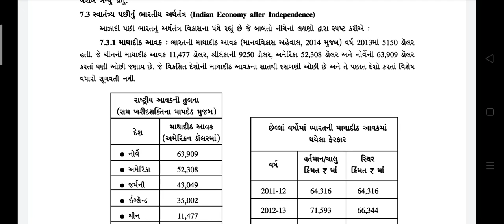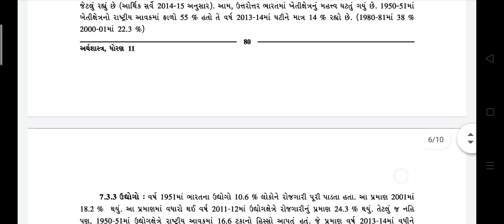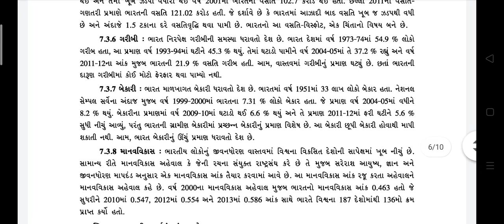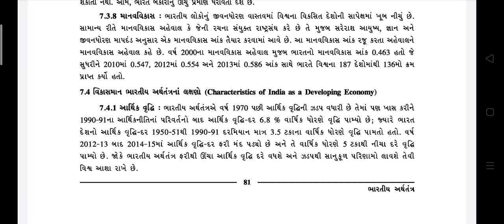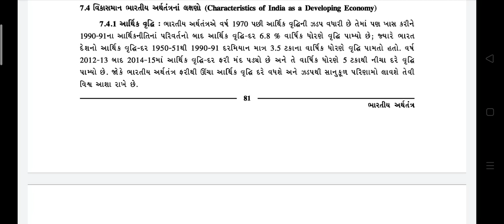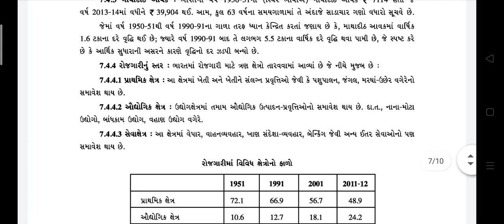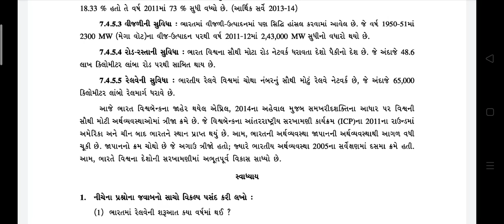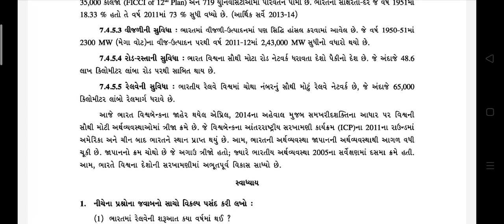std 11 economic ch 7 part 2